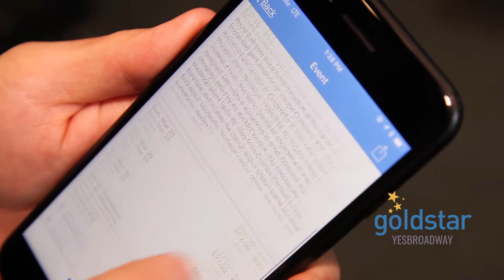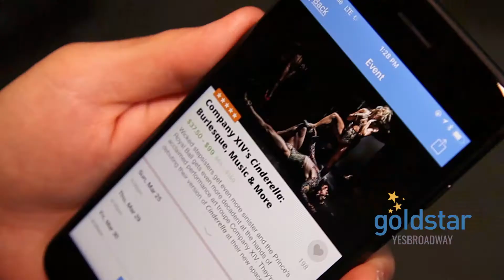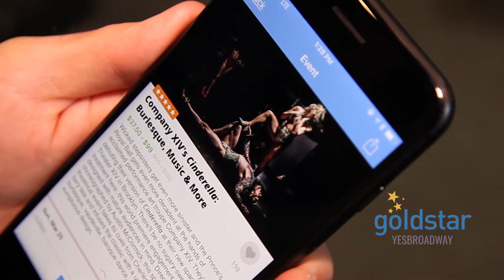A Steamy New Take on Cinderella: Sneak Peek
A mix of burlesque, ballet, opera and vaudeville, check out our sneak peek to see why Company XIV's steamy, sexy new take on Cinderella has been rated D... for "Don't Bring the Kids!" 😜